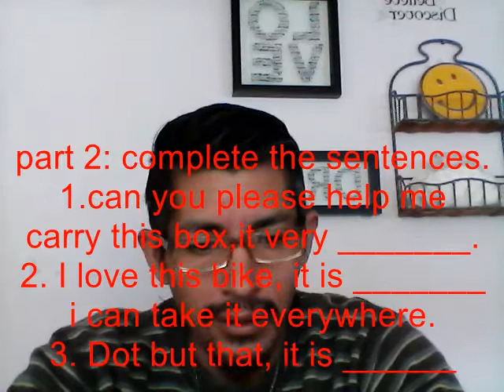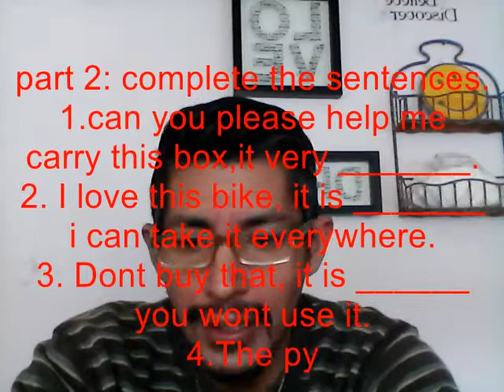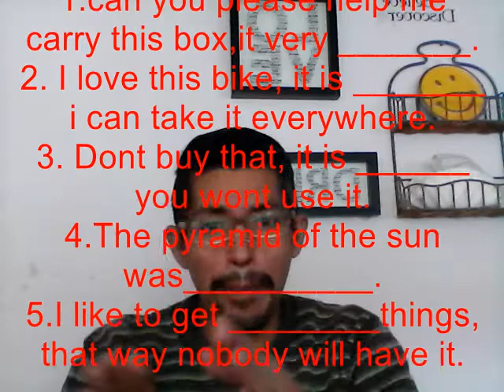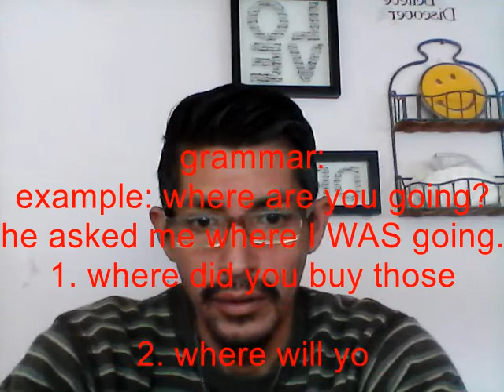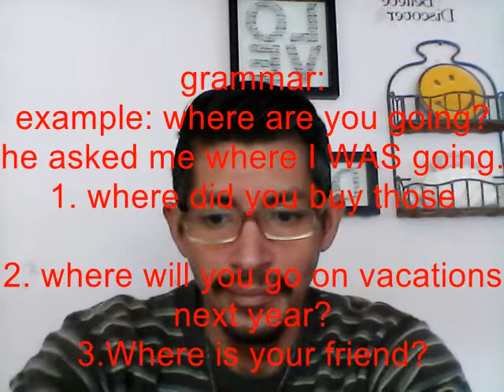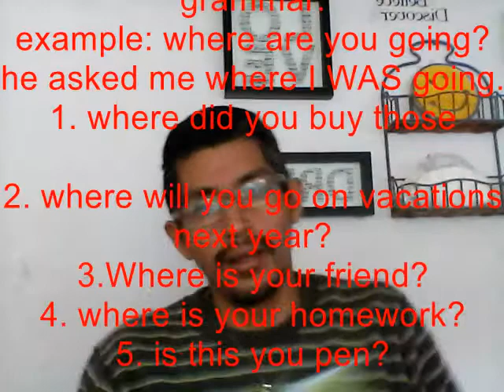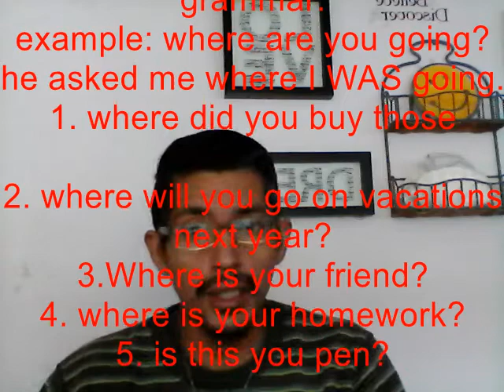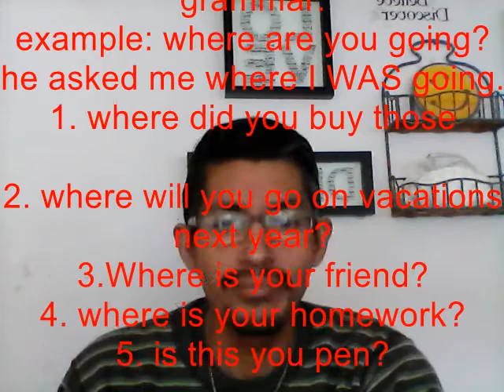DIECIOCHOAVA CLASE INGLÉS QUINTO PRIMARIA